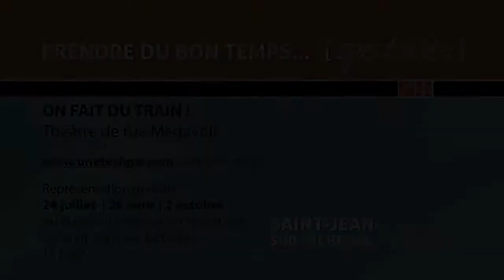Théâtre de rue On Fait du Train!.mov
Prendre du bon temps... Saint-Jean-sur-Richelieu